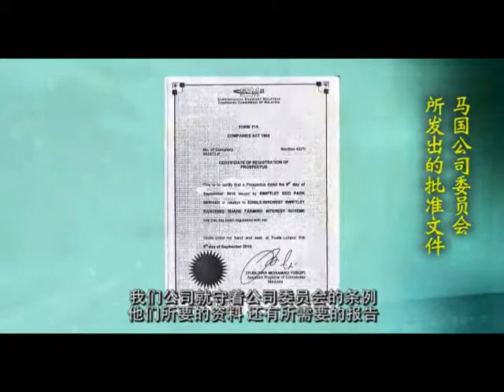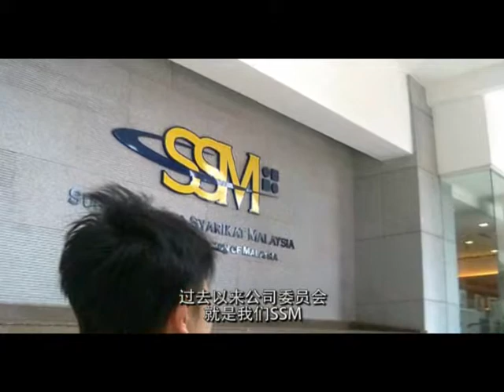投资信心保证 合法